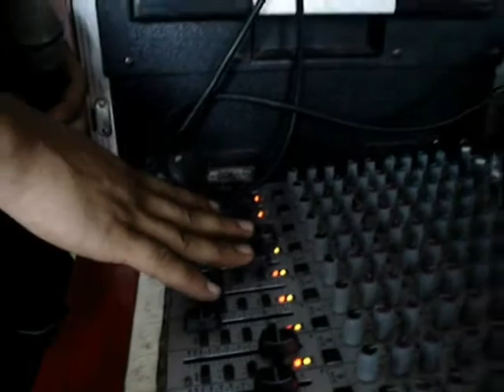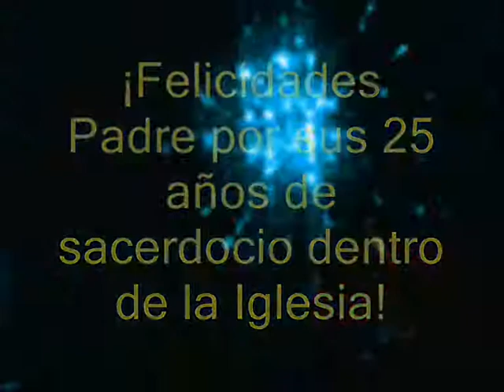Sonrianos padre sonrianos.wmv